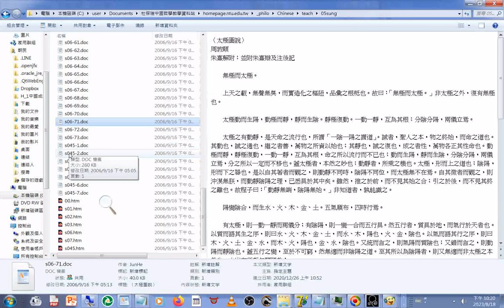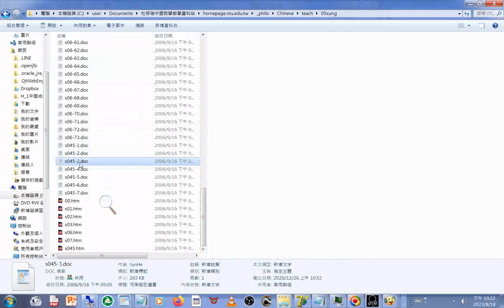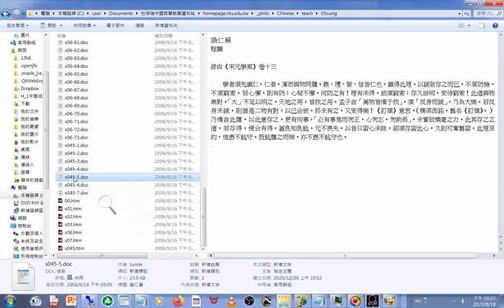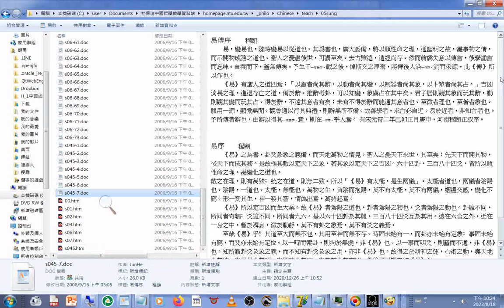四庫全書 摘錄#朱子語類 四書 四書集注 易經 皇極經世書 杜保瑞中國哲學教學資料站 宋代哲學 邵雍 周敦頤 張載 二程 朱熹 陸象山（陸九淵 ）